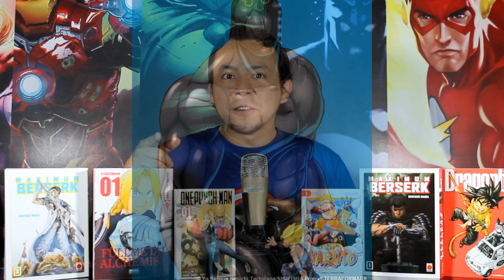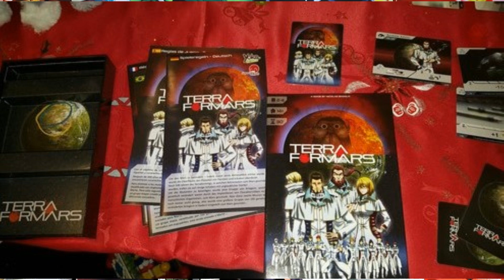TERRA FORMARS | FAN BROS Las cucarachas mas queridas del anime!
Gente! les dejo una nueva alternativa para el que quiera recomendar una serie de anime a alguien que quiera comenzar en la animación japonesa.
Las cucarachas mas queridas del anime! TERRA FORMARS

La música de fondo es de una banda de covers anime song collabo, si quieren escuchar el audio completo aquí les dejo el link